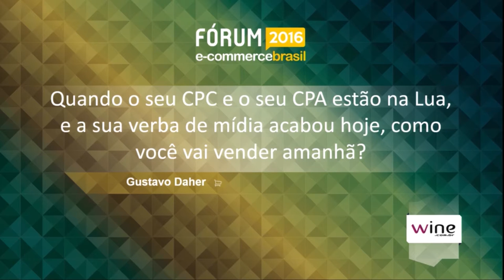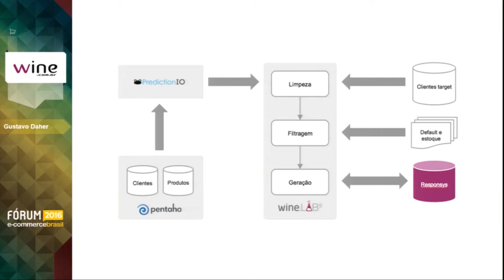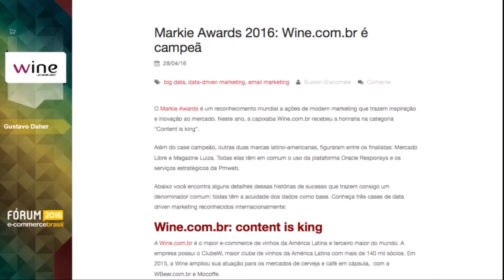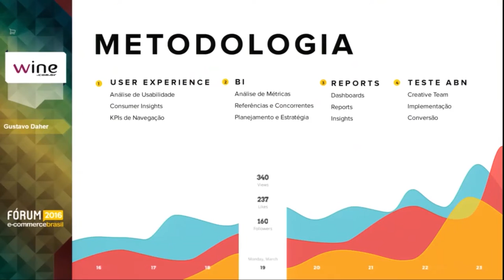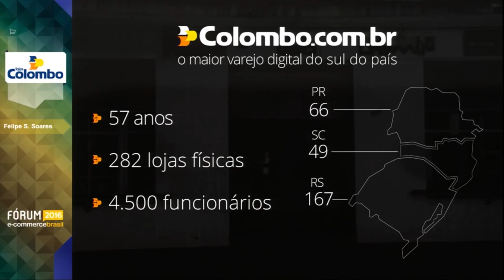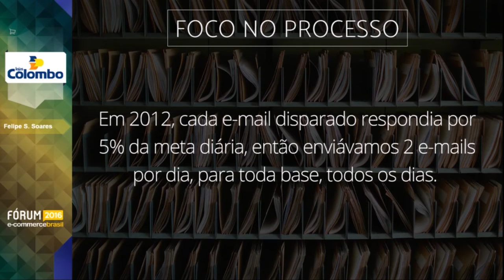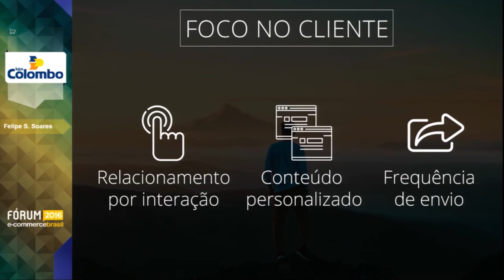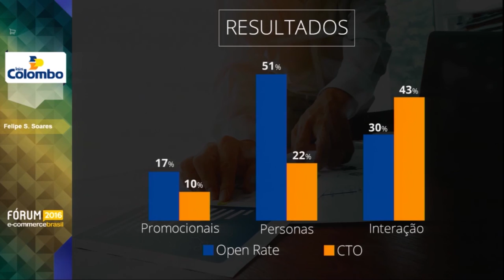Quando o seu CPC e o seu CPA estão na Lua - Gustavo Daher e Felipe Soares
Gustavo Daher, Gerente de Marketing da Wine.com.br e Felipe Soares, Gerente de E-commerce da Lojas Colombo falam sobre Quando o seu CPC e o seu CPA estão na Lua, e a sua verba de mídia acabou hoje, como você vai vender amanhã? Canais alternativos de venda com CRM, Afiliação e E-Mail no Fórum E-Commerce Brasil 2016.